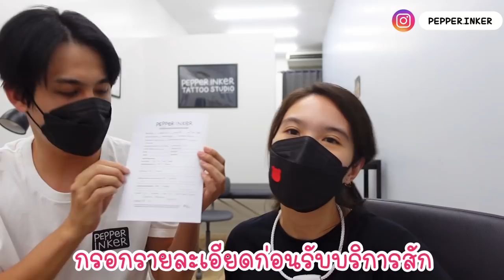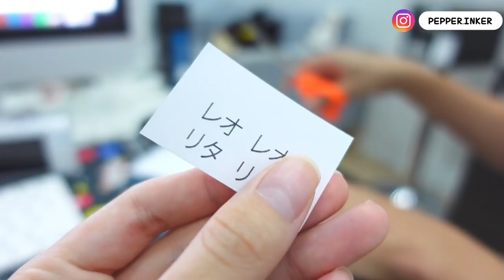ชาช่าเลโอสักหมึกเรืองแสงคู่กัน !! ชาช่าสักตัวเอง 🌈💕